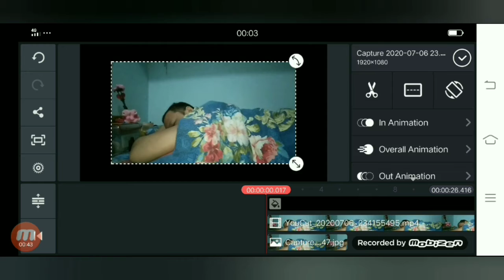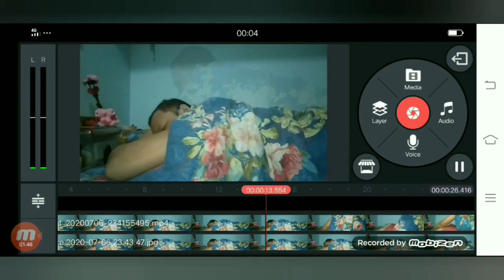Paano gumawa ng ghost video tricks?! / yztigma vlog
video editing tricks
using Kinemaster
- yztigma vlog